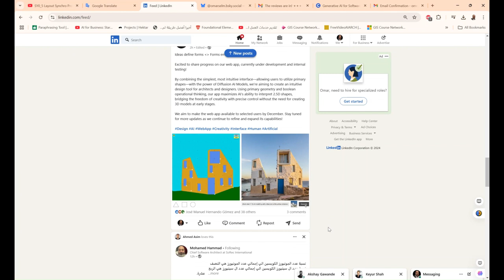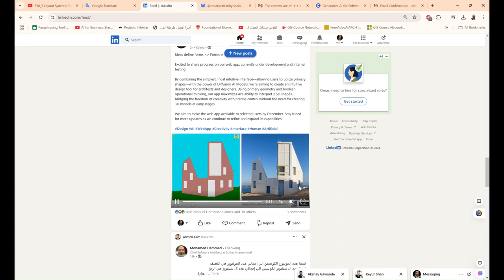تعظيم قدرة الذكاء الاصطناعي على تفسير الأشكال ثنائية الأبعاد ونصف، مما يربط بين حرية الإبداع والتحكم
الأفكار تحدد الأشكال  النماذج تدمج الأفكار.

متحمسون لمشاركة التقدم المحرز في تطبيق الويب الخاص بنا، والذي يخضع حاليًا للتطوير والاختبار الداخلي!

من خلال الجمع بين أبسط واجهة بديهية - مما يسمح للمستخدمين باستخدام الأشكال الأساسية - مع قوة نماذج الذكاء الاصطناعي الانتشاري، نهدف إلى إنشاء أداة تصميم بديهية للمهندسين المعماريين والمصممين. باستخدام الهندسة الأساسية والتفكير التشغيلي المنطقي، يعمل تطبيقنا على تعظيم قدرة الذكاء الاصطناعي على تفسير الأشكال ثنائية الأبعاد ونصف، مما يربط بين حرية الإبداع والتحكم الدقيق دون الحاجة إلى إنشاء نماذج ثلاثية الأبعاد في المراحل المبكرة.

نهدف إلى جعل تطبيق الويب متاحًا لمستخدمين محددين بحلول ديسمبر. ترقب المزيد من التحديثات بينما نستمر في تحسين وتوسيع قدراته!

hashtag#Design hashtag#AI hashtag#WebApp hashtag#Creativity hashtag#Interface hashtag#Human hashtag#Artificial

❤️ روابط التواصل
✅ انستجرام